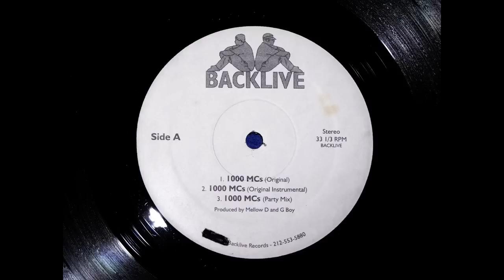BACKLIVE 1000MCS INSTRUMENTAL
OFF OF RANDOM RAP 12" 1996